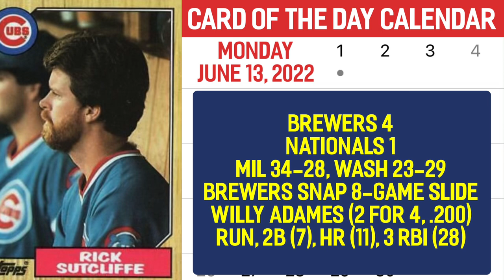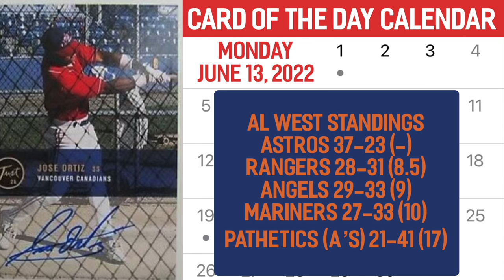The Cubs swing a Cy Young caliber trade and Brad Lidge survives a wild inning on this day in history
The Chicago Cubs swung a huge deal with Cleveland on this day in 1984, Brad Lidge had one of the more eventful scoreless innings ever pitched and Bronko gives you all the details. You get that, Sunday's baseball scores and a photo for the PSA 11 from his college years on this edition of the Card of the Day Calendar.
Oh, and of course, some 1984 Topps as well.
Join Bronko (and sometimes friends) every morning - or afternoon or evening, if that is more convenient for you - for the Card of the Day Calendar. Most importantly, tell a friend.